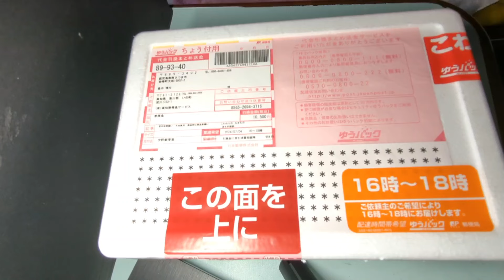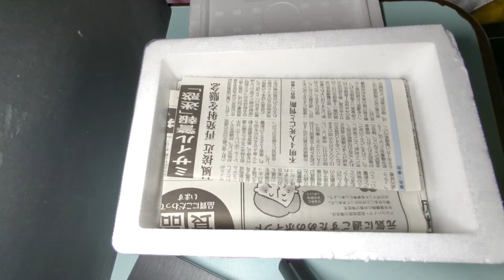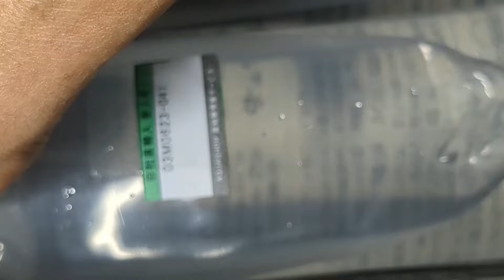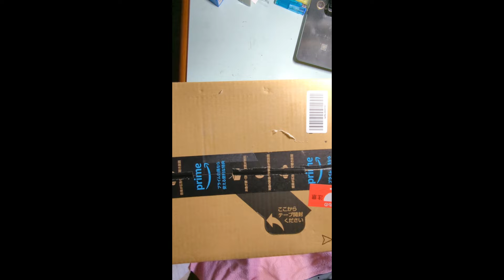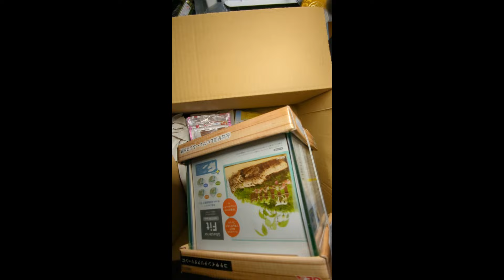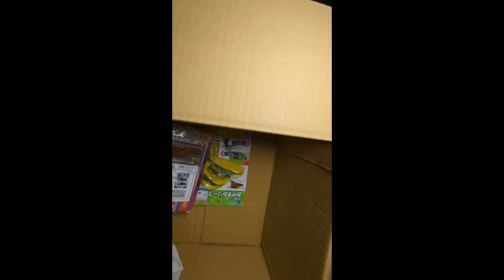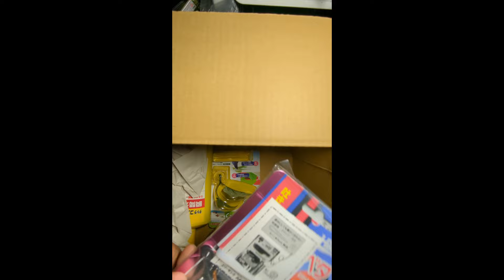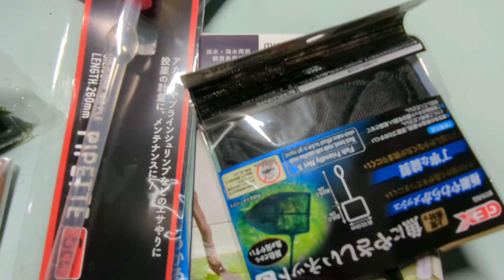新しいお友達 【ベタ】飼います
夜のサイレントライブ用に以前より欲しかったベタを購入しました   その時の開封動画と資材動画です

ベタ購入先
高知熱帯魚サービス

4.2

(53)

いの町のペットショップ営業時間中

〒781-2128 高知県吾川郡いの町波川１７３３−１

まもなく閉店: 19:00 ⋅ 開店時間: 金 10:00

熱帯魚#ベタ